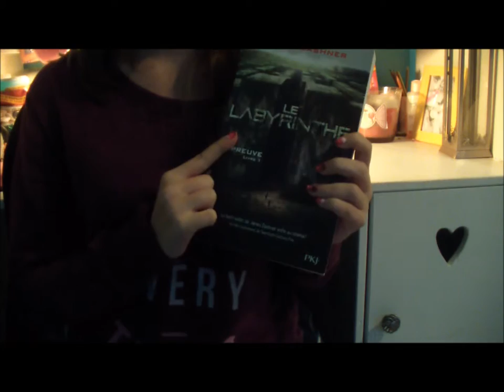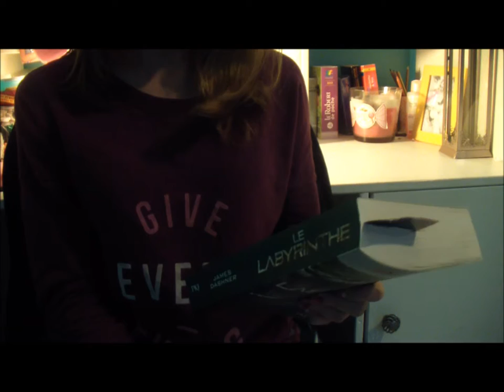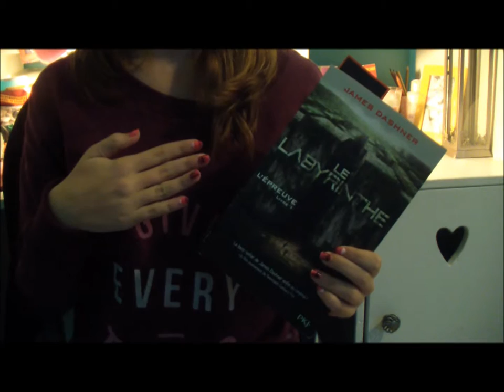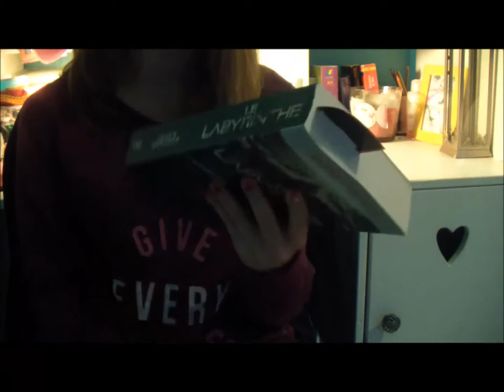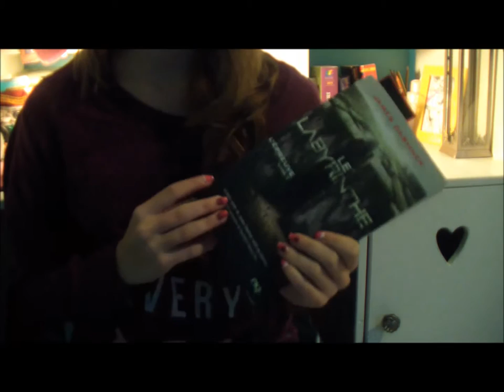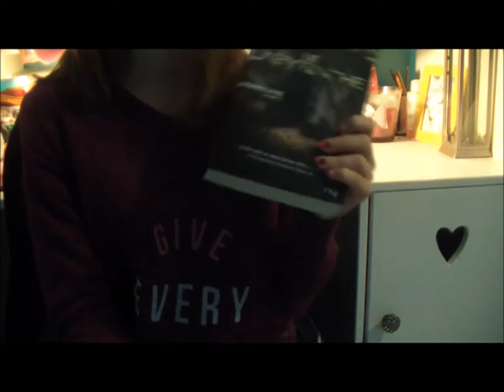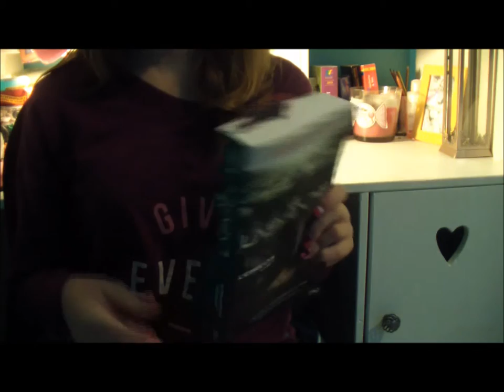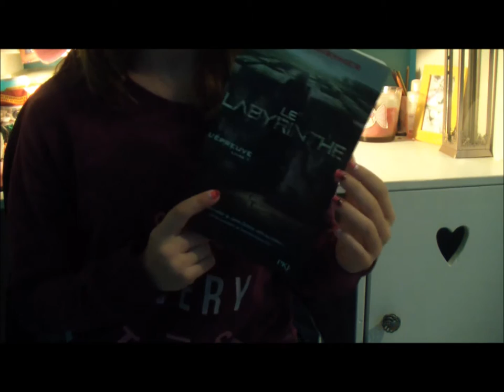Une jolie lecture.... - Lilou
Déroule !

C'est Lilou ! Aujourd'hui je vous retrouve dans une petite vidéo sur le livre LE LABYRINTHE de James Dashner...une joulie lecture...

Miniature : Pixlr
Montage : Movie Maker

Vêtements portés : pull Decathlon

Vous pouvez aussi nous retrouver sur :
Mismac (blog de Marion)
My Lili Créatives (chaîne de Lilou)
Girls Team (idem que cette chaîne mais en mode, beauté, lifestyle...)

Des bissssooouusss !